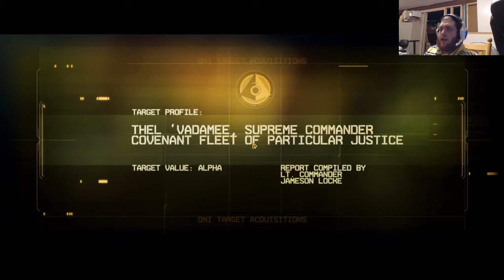Thanks, Game - Halo 2 #3